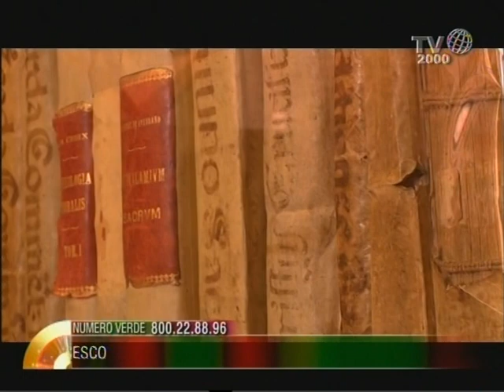Il gesuita Carlo Cravenna racconta la figura dell'amico d'infanzia Jorge Mario Bergoglio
Il gesuita Carlo Cravenna, intervistato dal direttore di Tv2000 Dino Boffo, racconta la figura dell'amico d'infanzia Jorge Mario Bergoglio.